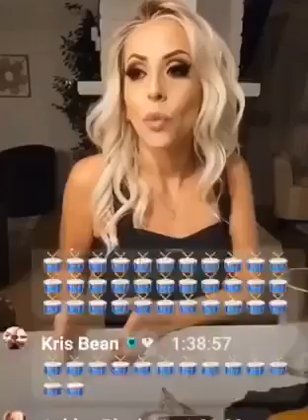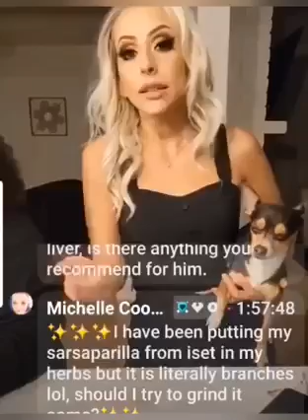Dre Mccray ~New business coming. I can cure anything.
We are starting a new business. We have a new tea that can help you gain weight. I can cure std what std do you have?? I can cure aids.